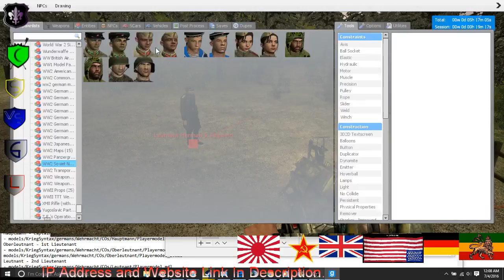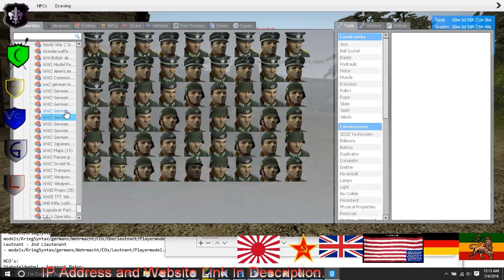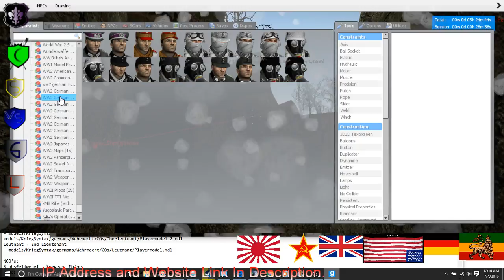Two Soviet Girl Conscript's Licking each other's meaty boot's